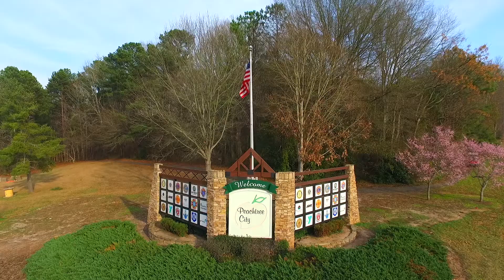Peachtree City, GA Community Spotlight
Peachtree City, the largest city in Fayette County, is in the southern portion of metro Atlanta. The city has been the filming location for several episodes of The Walking Dead, as well as scenes from the film Joyful Noise. The city has been named to multiple “Best Places to Live” lists as well.

Facebook: Better Homes and Gardens Real Estate Metro Brokers